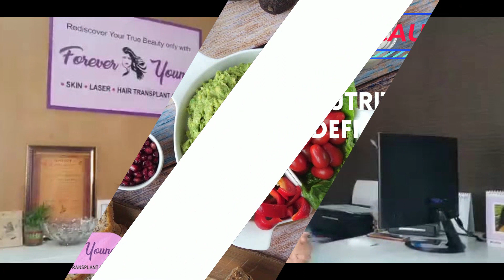Dark Circles / Periorbital Melanosis | Dr. Irfana Patil